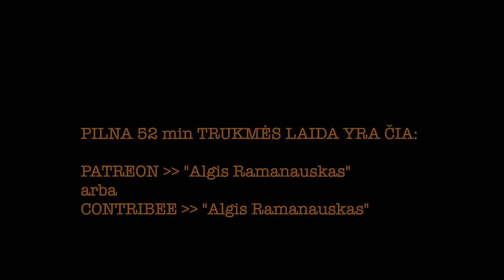Saldžiūnas #51 20240502 vieša versija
PILNOS LAIDOS TEMOS:

Ukrainai atėjo sunkiausios dienos: ko ir kur dabar tikėtis, kas kelia didžiausią pavojų ir kodėl –– ar gali pasikartoti 2022-ųjų rugsėjo situacija atvirkščiai;

Rusija blokuoja/slopina GPS ryšį fronte –– kenčia 155 mm sviedinių, GMLRS ir GLSDB taiklumas: ar jau laikas laidoti GPS? Ką sako vyno taurių prisismakavę ir abramsus nurašę “ekspertai” ir kaip gali būti iš tikrųjų;

Kova su EW (elektroninės kovos priemonėmis): kuo mes pranašesni už Ukrainą ir Rusiją ir ko negauna ukrainiečiai;

GPS trikdžiai virš Baltijos jūros: ko iš tikrųjų bijo rusai?